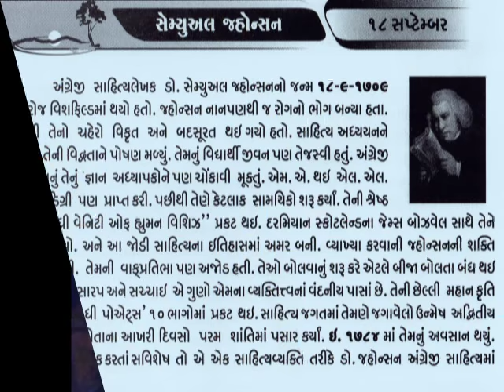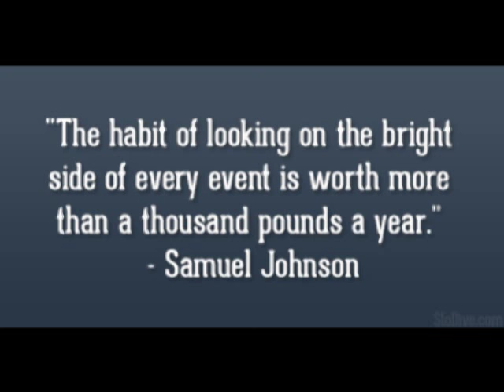18 September Samuel Johnson English writer_આજનો દિનમહિમા@vasant teraiya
Samuel Johnson (18 September 1709, often referred to as Dr Johnson, was an English writer who made lasting contributions to English literature as a poet, essayist, moralist, literary critic, biographer, editor and lexicographer. Johnson was a devout Anglican and committed Tory, and has been described as "arguably the most distinguished man of letters in English history".[1] He is also the subject of "the most famous single work of biographical art in the whole of literature": James Boswell's Life of Samuel Johnson_Johnson was a tall and robust man. His odd gestures and tics were disconcerting to some on first meeting him. Boswell's Life, along with other biographies, documented Johnson's behaviour and mannerisms in such detail that they have informed the posthumous diagnosis of Tourette syndrome,[5] a condition not defined or diagnosed in the 18th century. After a series of illnesses, he died on the evening of 13 December 1784, and was buried in Westminster Abbey. In the years following his death, Johnson began to be recognised as having had a lasting effect on literary criticism, and he was claimed by some to be the only truly great critic of English literature.આજનો દિનમહિમા-માનવપુષ્પોની મહેક-